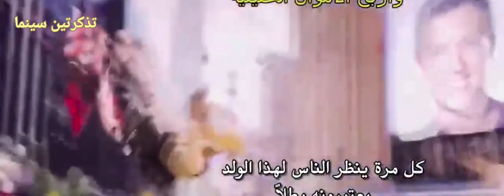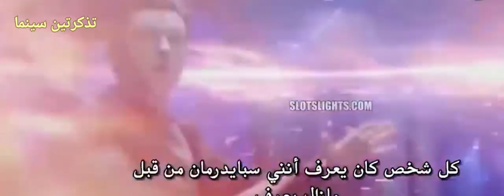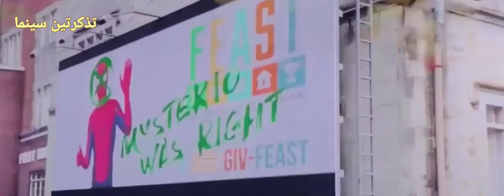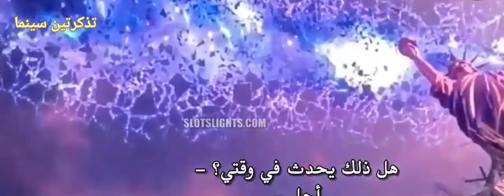ملخص فيلم Spider-Man No Way Home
3 عناكب رايقة 🕸️ ضد الأشرار المتضايقة 🔥- ملخص فيلم Spider Man No Way Home🔥
ثلاثية سبايدر مان بيتجمعوا لمحاربة الوحوش الأشرار | ملخص فيلم Spider Man No Way Home
مراجعة فلم Spider Man No Way Home
مراجعة فيلم "Spider-Man: No Way Home" بدون حرق + قسم مخصص للحرق | فيلم جامد
العنكبوت الاحمر🕷🔴ينفع في اليوم الاسود⚫🔥- ملخص فيلم Spider Man Far From Home🔥
فضفضة بعد مشاهدة Spider-Man: No Way Home
مناقشة فيلم | 🕸🕷 هل ده افضل فيلم ل سبيدر مان ؟
SPIDER-MAN: NO WAY HOME - Return Of The Heroes | Tom Holland, Andrew Garfield & Tobey Maguire
SPIDER-MAN: NO WAY HOME - Official Trailer (HD)
Spider-Man No Way Home Post Credit Scene and Marvel Easter Eggs Breakdown
Spider-Man: No Way Home Best Scene?
حرق فيلم سبايدر مان نو واي هوم - Spider-man No Way Home
مراجعة فيلم Spider-Man: No Way Home (2021)
ملخص سلسلة سبايدرمان كاملة جميع الاجزاء
مراجعة ومناقشة فيلم سبايدر مان نو واي هوم مع حرق كامل | Spider-Man: No Way Home (2021)
إعلان فيلم Spider-Man No Way Home مترجم عربي (2021)
تحليل و مناقشة لفيلم Spider Man No Way Home من غير حرق وحرق
ملخص كل افلام سبايدر مان في 10 دقايق - All Spider-man Movies
اقوى نظريه لفيلم Spider-man No Way Home و ليه فينوم مش هيطلع ؟
Spider Man No Way Home Tobey Maguire & Andrew Garfield Red Carpet
Spider-Man (2002) ★ Then and Now 2021 [Real Name & Age]